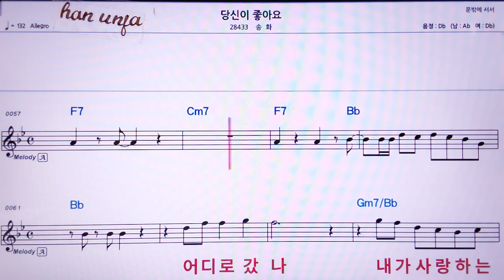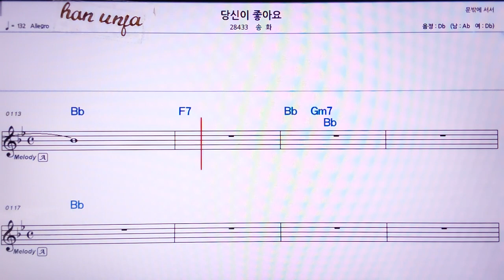💖 당신이 좋아요/송화 👍MR,노래방, 가라오케, 악보, 코드, 가사 ,Karaoke,반주